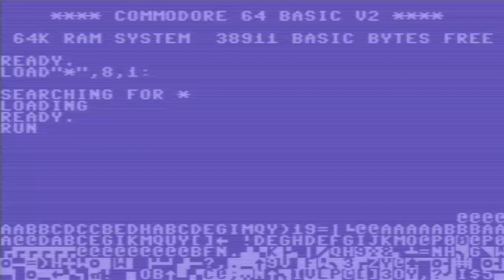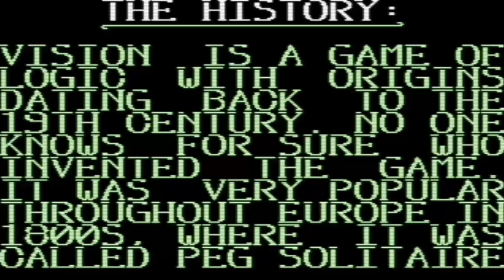C64 Vision ELEMENTS FROM OTHELLO REVERSI EGYPTIAN HALMA 1996 Magna Mediacr SCS+TRC t +3 SCS+TRC a6